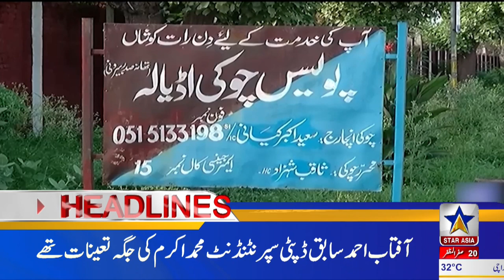Majlis And Processions Will Be Held Across The Country Today | Head Line | Star Asia Digital